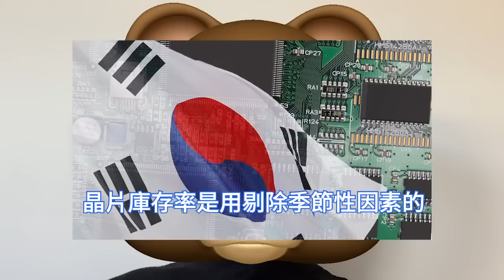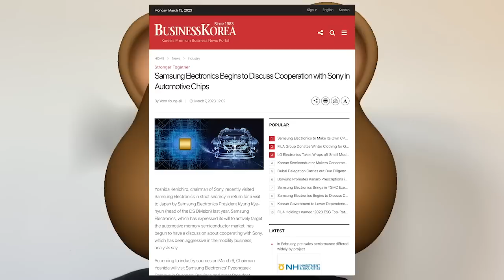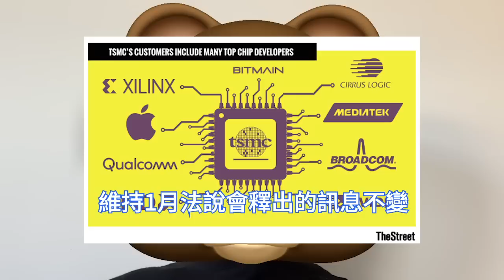巨虧哭懵！三星晶片業務今年極不樂觀，上半年瘋狂蒸發10億美元。半導體庫存率近266%，韓國面臨前所未有大危機。台灣IC業界同樣不好受，台積電五大客戶傳砍單。成熟製程晶圓代工再降價，投片價可談。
韓國統計局在一份聲明中指出，晶片庫存2月再躍升28%，為1996年2月以來的最大增幅，庫存較上年同期增長39.5%。根據韓聯社的報導，韓國統計廳消息顯示，1月韓國晶片庫存率為265.7%。

台灣《經濟日報》報導，業界傳出，受AMD、輝達、聯發科、高通、英特爾等五大客戶，庫存調整狀況比預期激烈影響，投片量減少並將部分產品所需晶片遞延至第2季拉貨。

據韓國媒體《中央日報》3月的報導，由於三星去年第四季晶片部門，創下2008年以來最差的第四季度業績記錄之外，今年上半年虧損額恐將達到10億美元。晶片的低迷已波及到韓國整體經濟。